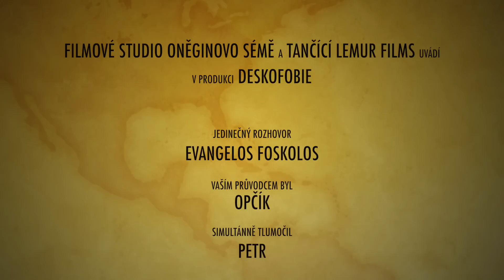ROZHOVOR: Evangelos Foskolos o Spells of Doom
Rozhovor s Evangelosem  Foskolosem - designérem hry Spells of Doom